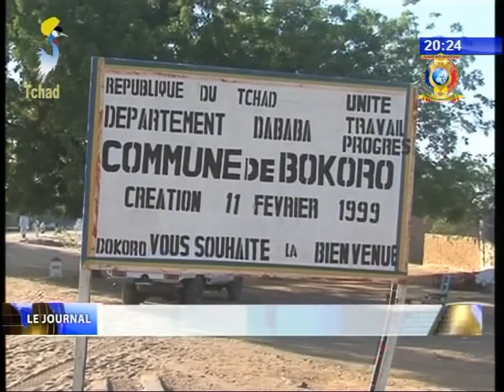INFOS TELE TCHAD DU 12 NOVEMBRE 2017 - Activités Fondation Grand Coeur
Titre
1) La Fondation Grand Coeur offre cinq forages à Bokoro.